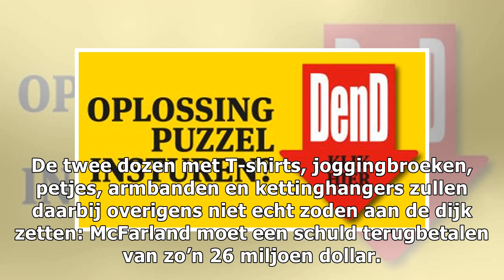Merchandise Fyre Festival onder de hamer